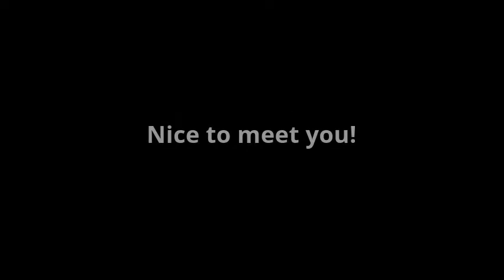I am Ms. Baack